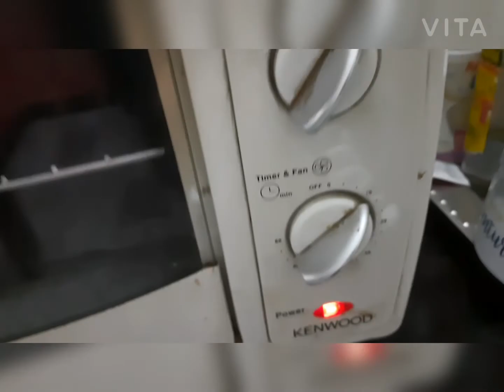Nutella Walnut Brownie with Pumpkin , Sunflower seeds Nutrition Taste full Fluffy and Spongy Brownie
Ingredients
11/2  - Maida
1 tsp - Baking Powder
1/4 tsp - Soda - bi - Carbonate

3/4  Cup Castor Sugar
1/2 Cup Refined Oil
8 tsp  Coco Powder
1 tsp Vanilla Essence
3  Eggs
1/2  Cup Cream Or Milk and Malai
1/4Cup Nutella  Or Cooking Chocolate (Melt in Microwave)